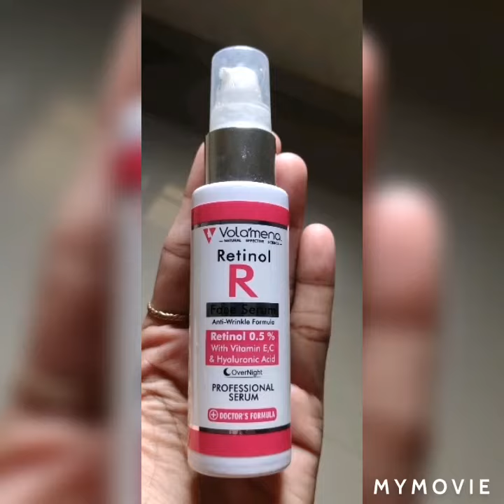Scrub Volamena Premium Gentle Face Care Products/Dark spotcorrector/vitamin-c serum.